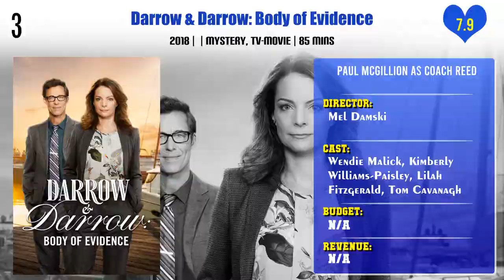Paul McGillion Top 10 Movies | Best 10 Movie of Paul McGillion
Top 10 Movies of Paul McGillion

Find the list of movies by Paul McGillion you can find more information, movie trailers, posters, reviews, youtube links in below link.

Magic Beyond Words: The J.K. Rowling Story

Pl. Comment down your favorite movie of Paul McGillion